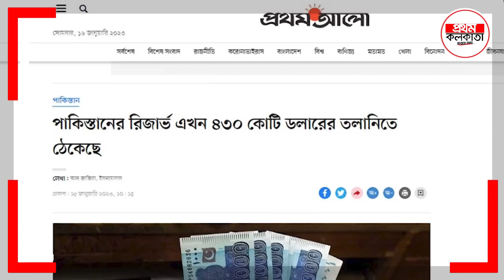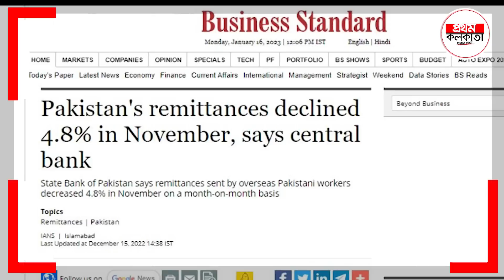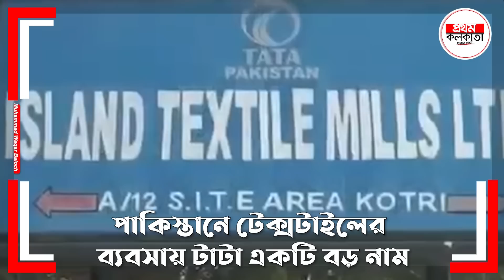পাকিস্তানের রিজার্ভে চরম পতন, বি শ্বাসঘাতক দেশের মানুষই, চা পে ভারত